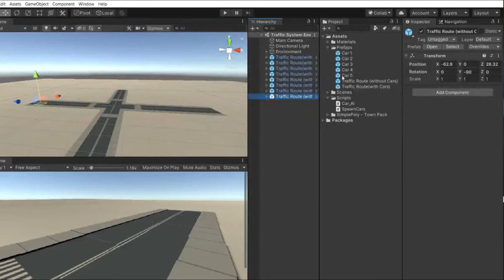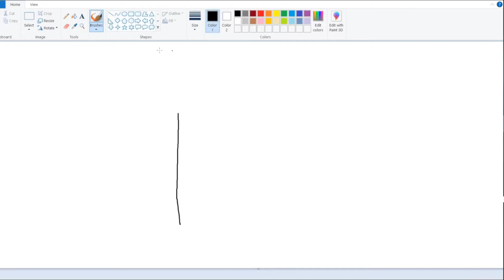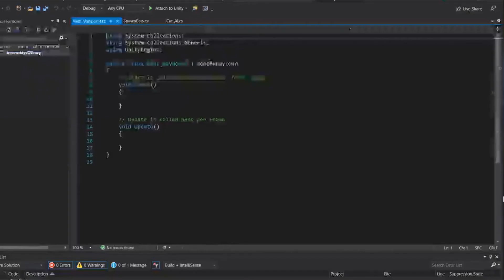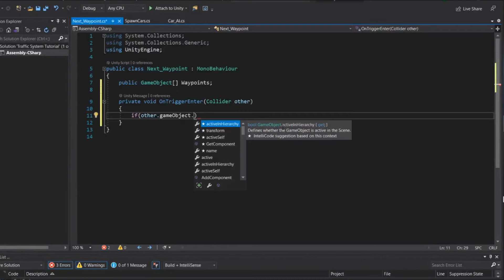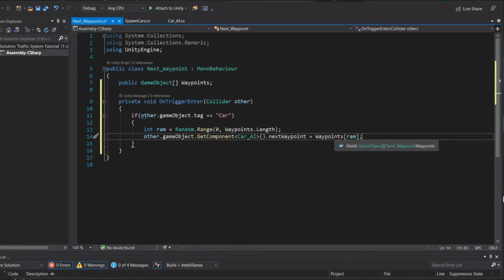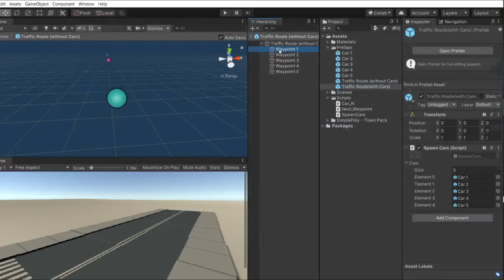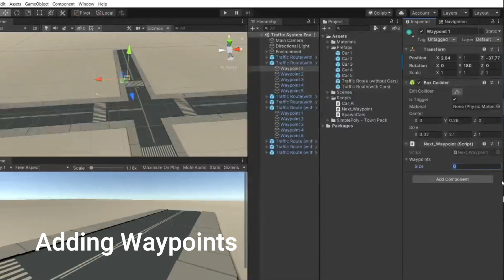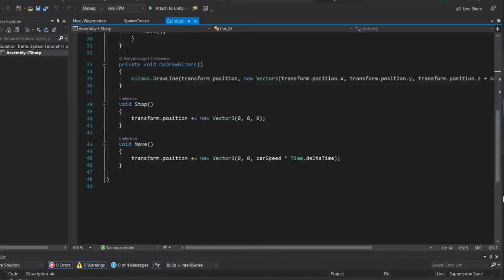Making Waypoint Script | Traffic System in Unity Part 5| Advance Unity Tutorials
In this video we will write some code for waypoint to move our cars from one waypoint to other.

Laptop I use